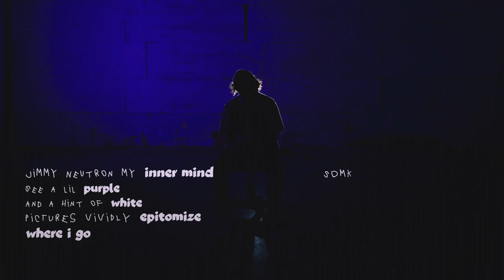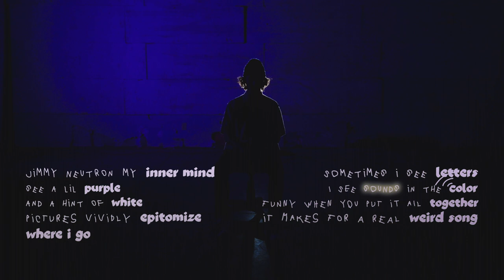Still Cameron - Metaphysical (Official Music Video)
As of this moment, this is my masterpiece. This was only possible because of the geniuses at Cut the Deck Creative.

"Metaphysical" is a fourth-wall breaking song and music video that describes my thought process when making a song. The beat produced by nomorevex perfectly carries us along a journey that I detail from what's around me to what's inside of my brain.

Produced by: nomorevex